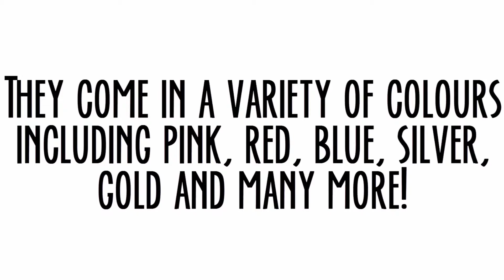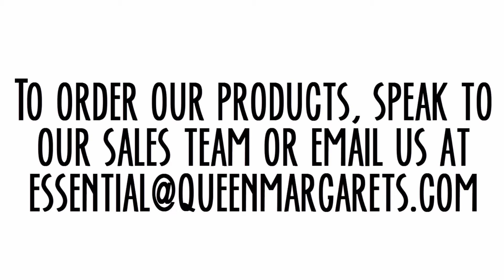QMPT Essential Products Promotional Video